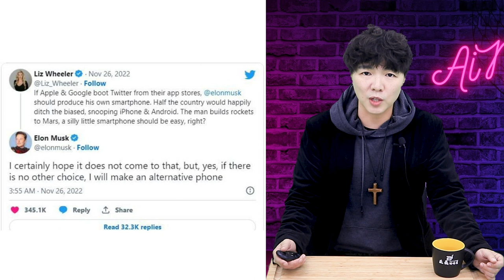左派為了反納粹，把特斯拉退了，反支持納粹製造的大眾汽車 | 迷你快報